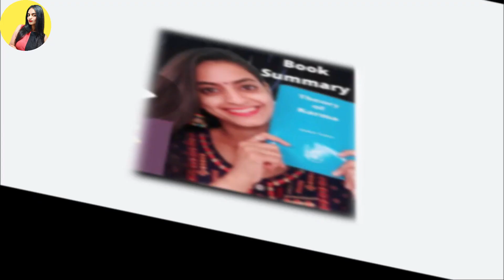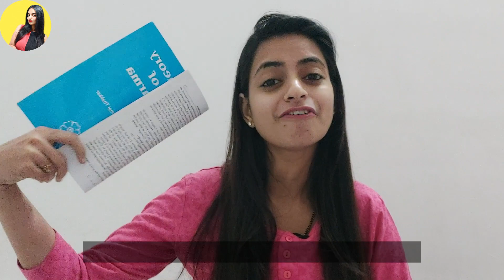(Ep 17) Your Destiny will HIJACK your MIND and DECISIONS (Hindi) | LAW of KARMA | Bhanupriya Katta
Hi friends, I am going to give summary of the book “Theory of Karma” by Hirabhai Thakkar in a series of videos. This is Episode 17 of the series. Hirabhai Thakkar has tried to explain beautifully the complexities of the Law of Karma. What is Karma? How it affects our lives? Why this law is necessary? You will get answers to all your questions in these videos. Do not miss any episode to solve the mystery of karma.

You are not only my viewers but reason of my strength and motivation. Keep sharing your views on what different type of content you want from me.
About this channel:
My channel is all about discussing some amazing insights of Life which I have learned after reading various books and also from my experiences. I also share my thoughts and some ideas, tips or ways about reiki, meditation, motivation, peace, positivity, Law of Attraction, relationships and happiness.